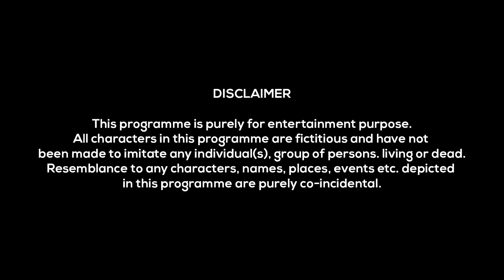Hospital Scenes Pt-2 | Comedy Video | Azhar N Ali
So, Here Us Our New Comedy Video  Hospital Scenes Pt-2

D.O.P & Editing